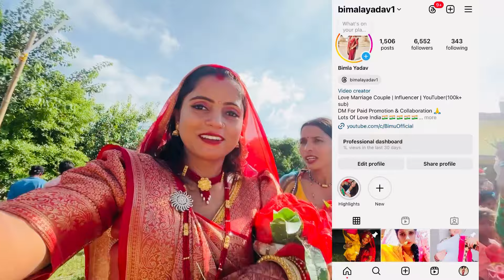नवरात्रि की कलशथापन हो गई🙏।भीड़ में दब गयी मैं🥹।villagelifevlog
Ham Se Judne Ke Liye Yaha Follow Kare🙏❤️

misthu and mishthi love Story
arjuna harjai love Story
love Story 2022
hamari prem kahani
hamari love Story
bimala vikash vlogs
bimu vikash vlogs
suhana vlogs
bikash bimala
mr and mrs bimbik
bimbik vlogs
bimbim
aashish nandini vlogs
gullu ka birthday
love marriage couple village
couple life vlogs
couple video
bihari vlogs
Akku adr vlogs
Amar akanchha vlog
Sunil gudiya vlogs today
jharkhand ki vlogs
mampi and Rahul
Rahul aur mampi ka video
misthi and misthu
mr and mrs Raj Sachin
sourav joshi songs
sourav joshi love marriage couple
sourav joshi love story
Bimal and bikash
bimala bikash love story

bimu yadav
Yadav love marriage couple
Yadav love marriage ki duniya
bihari Yadav daily vlogs
Yadav bimala vlogs
yadab love marriage
Yadav video
suhana bimala bikash vlogs